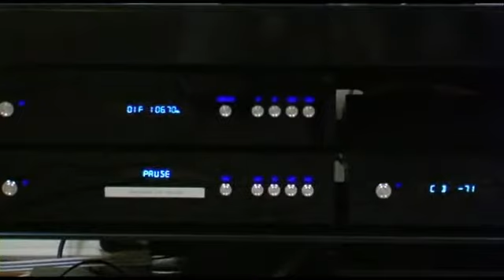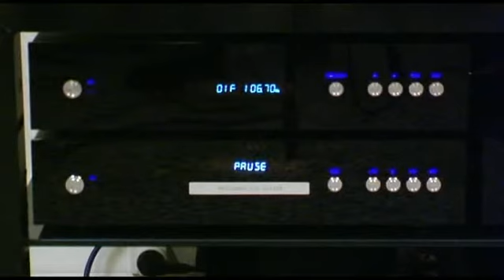Carat A57, C57, et T57 (What Hifi Stuff Show 2006)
Amplificateur, lecteur CD et tuner